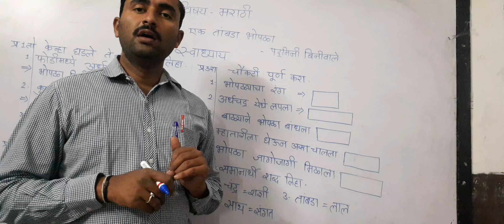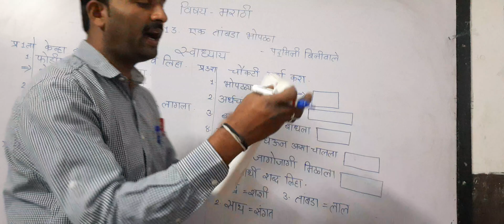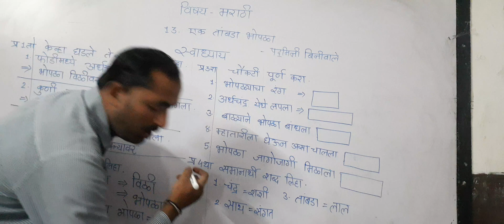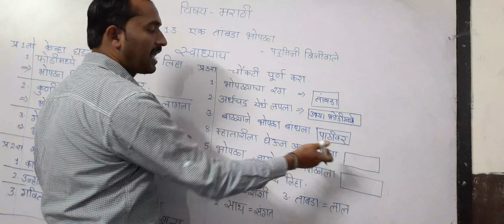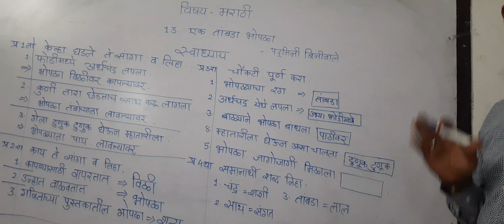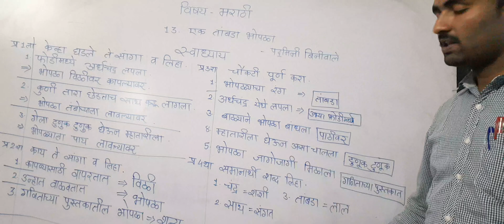वर्ग 2रा विषय मराठी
13.एक तांमडा भोपळा (स्वाध्याय)